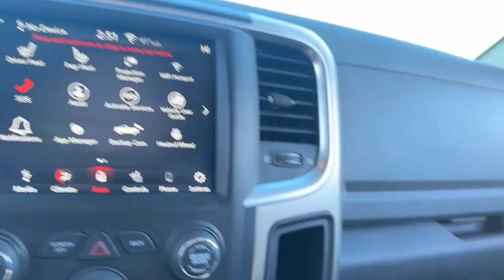2018 Ram 1500 Neenah, Appleton, Menasha, Oshkosh, Greenville N0409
Blue Streak Pearlcoat Used 2018 Ram 1500 Big Horn available in 500 S. Green Bay Rd., Neenah, Wisconsin at Lomira Auto North. Servicing the Neenah, Appleton, Menasha, Oshkosh, Greenville, WI area.

#1500 Big Horn
2018 Ram 1500 Big Horn - Stock#: N0409

500 S Green Bay Rd

Blue Streak Pearlcoat 2018 Ram 1500 Big Horn 4WD 8-Speed Automatic HEMI 5.7L V8 Multi Displacement VVT STABILITY CONTROL *CRUISE CONTROL* *POWER LOCKS* *POWER WINDOWS* TRAILER HITCH 1500 Big Horn 4D Crew Cab HEMI 5.7L V8 Multi Displacement VVT 4WD 115V Auxiliary Power Outlet 1-YR SiriusXM Guardian Trial 40/20/40 Split Bench Seat 8.4 Touchscreen Display Air Conditioning ATC w/Dual Zone Control Apple CarPlay Audio Jack Input for Mobile Devices Auto-Dimming Exterior Mirrors Auto-Dimming Rear-View Mirror Big Horn Badge Bright/Bright Billets Grille Charge Only Remote USB Port Class IV Receiver Hitch Dual Rear Exhaust w/Bright Tips Electric Shift-On-Demand Transfer Case Electroluminescent Instrument Cluster Exterior Mirrors Courtesy Lamps Exterior Mirrors w/Supplemental Signals Folding Flat Load Floor Storage Front Armrest w/3 Cupholders Front Center Seat Cushion Storage Front Fog Lamps Glove Box Lamp Google Android Auto GPS Antenna Input HD Radio Heated Front Seats Heated Seats & Wheel Group Heated Steering Wheel Humidity Sensor Integrated Voice Command w/Bluetooth Leather Wrapped Steering Wheel LED Bed Lighting Media Hub (2 USB AUX) Overhead Console w/Garage Door Opener ParkSense Front/Rear Park Assist System ParkSense Rear Park Assist System Power 10-Way Driver Seat Power Heated Fold-Away Mirrors Power Lumbar Adjust Power-Folding Mirrors Premium Cloth 40/20/40 Bench Seat Quick Order Package 26S Big Horn (DISC) Radio: Uconnect 4C w/8.4 Display Rear 60/40 Split Folding Seat Rear Dome w/On/Off Switch Lamp Remote Start System Remote USB Port Security Alarm SiriusXM Satellite Radio Steering Wheel Mounted Audio Controls Storage Tray Sun Visors w/Illuminated Vanity Mirrors Universal Garage Door Opener USB Host Flip Wheels: 20 x 8 Aluminum Chrome Clad.brbrWe DO NOT sell Manufacturer Buybacks/Lemon Law Vehicles or any other vehicle with a bad branded title. Odometer is 27810 miles below market average!